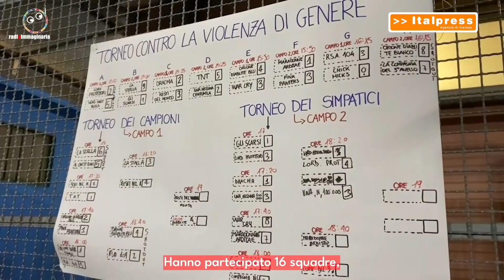DIAMO UN CALCIO ALLA VIOLENZA DI GENERE